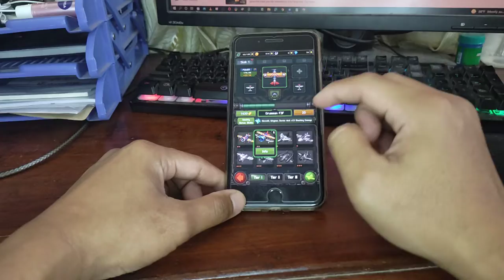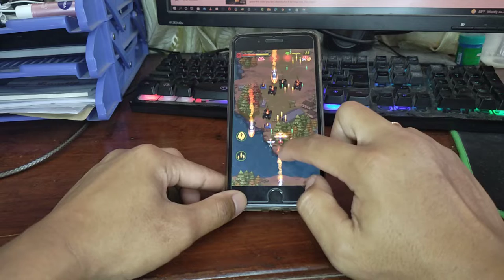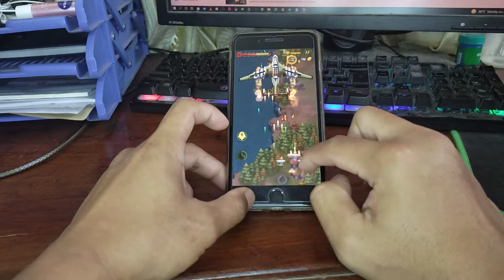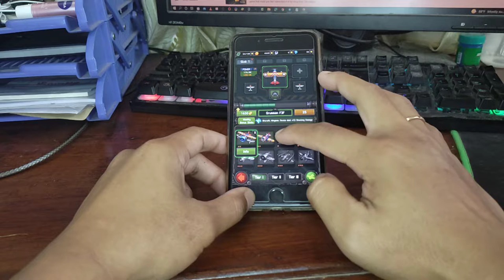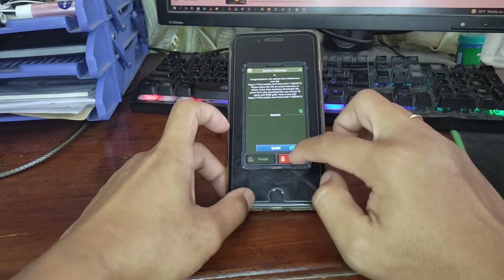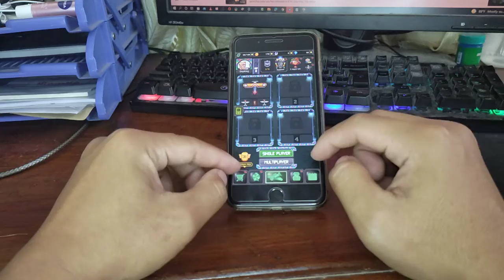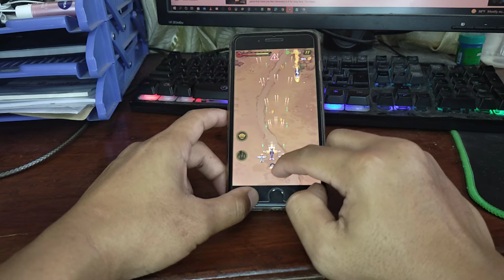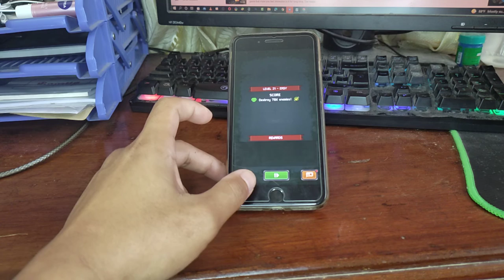1945 Air Force | Best Gameplay With CD Gaming SR #1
This is airplane shooting game calls 1945 Air Force. Let's enjoy watching my gameplay